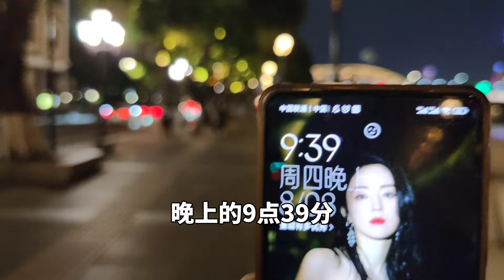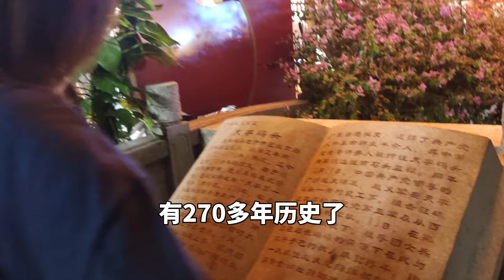广州街头最新现状，拍摄于2024年8月8日晚上9点许，场面出人意料